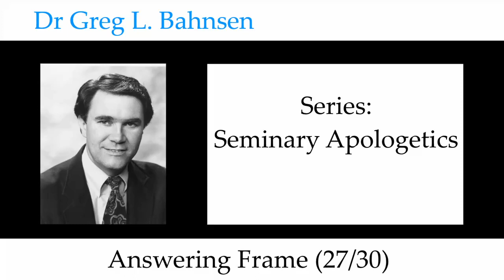Dr Greg Bahnsen - Seminary Apologetics: Answering Frame (Part 27)